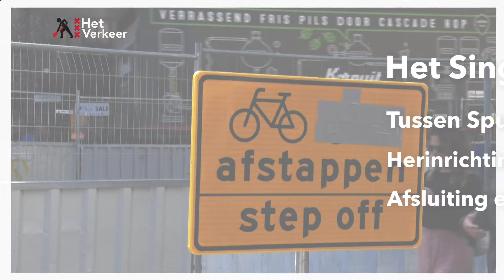Het Verkeer: Het Singel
Het Singel vanaf het Spui tot en met Koningsplein wordt heringericht. Fietsers en voetgangers krijgen hier straks meer ruimte.